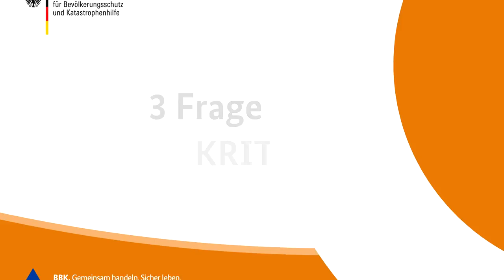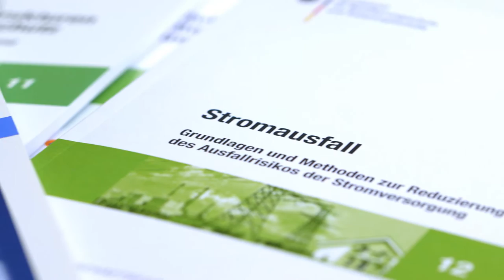3 Fragen an KRITIS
Was heißt eigentlich „KRITIS“? Was wird als "Kritische Infrastruktur" gezählt? Was macht das BBK, um diese wichtigen alltäglichen Dinge zu schützen? Kann ich auch selber etwas tun, um mich zu schützen?

Die Fragen beantwortet Dr. Wolfram Geier, Abteilungsleiter Risikomanagement, Internationale Angelegenheiten.
Ausführlichere Informationen über KRITIS, z.B. in welche Sektoren diese aufgeteilt werden und welche Schutzkonzepte es gibt, finden Sie auf unserer Homepage:

Realisation: Danielle Schippers

Video-Blog „3 Fragen an…“

Im BBK arbeiten viele verschiedene Berufsgruppen eng zusammen. Experten in unterschiedlichsten Fachbereichen und Wissenschaftler aus unterschiedlichen Disziplinen, wie der Chemie, Medizin, Psychologie oder den Geisteswissenschaften. Welche Aufgaben haben diese und wie arbeiten sie gemeinsam für den Bevölkerungsschutz?

In unserem Video-Blog möchten wir Ihnen zeigen, welche Aufgaben das BBK hat. Wir stellen Experten aus dem Haus jeweils drei Fragen zu ihrer Arbeit. Die Kolleginnen und Kollegen erklären ihre teils komplexen Fachthemen verständlich und auf das Wesentliche heruntergebrochen auf drei Antworten auf Fragen, die sich die Bürgerinnen und Bürger vielleicht schon gestellt haben.